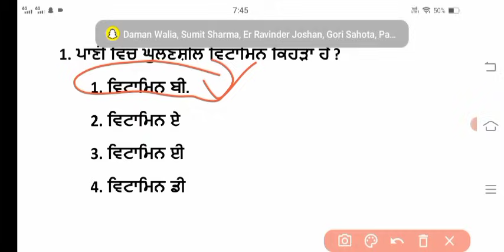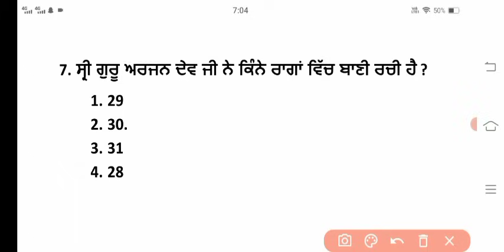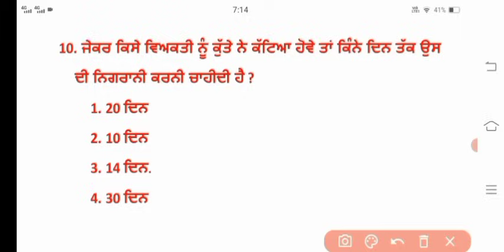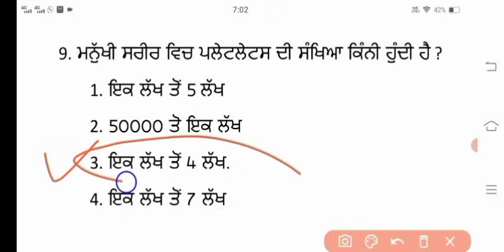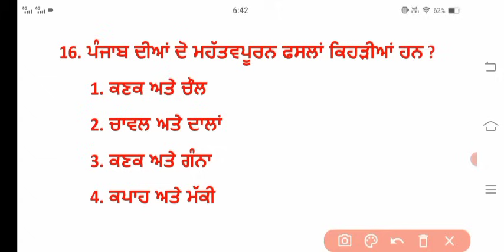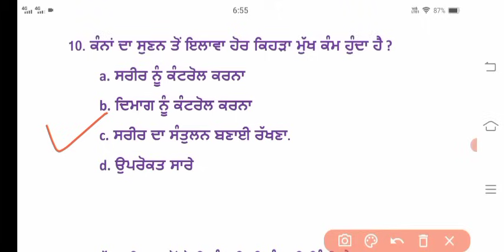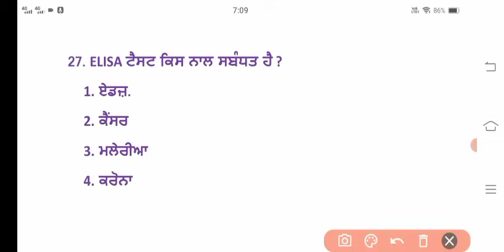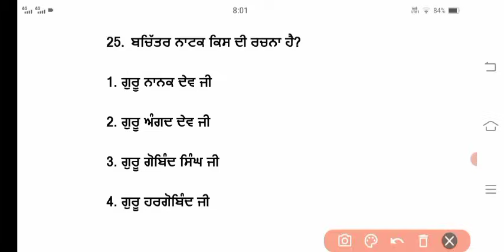Bfuhs MPHW previous solutions| MPHW exam preparation 2023| mphw recruitment Punjab 2023|MOCK TEST